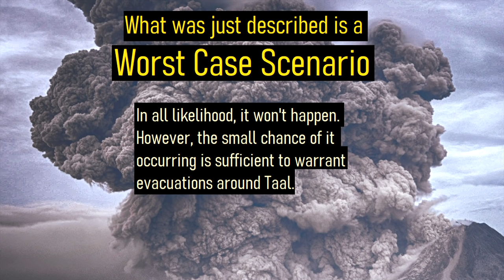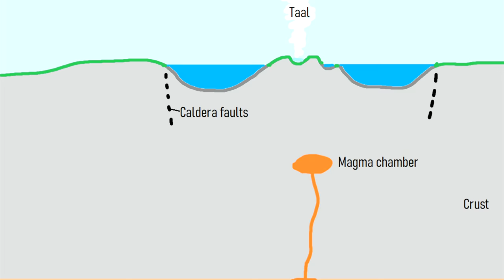Taal Volcano Eruption Update; New Explosive Eruption, Evacuations Ordered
On March 26th, 2022 the Taal volcano unexpectedly produced a powerful explosive eruption. Unlike prior events over the last 18 months, this eruption was long and consisted of abundant pyroclastic flows, ash ejection, and explosions. This eruption lasted for 114 minutes until it temporarily stopped. Now, recommended evacuations are underway as there is a risk that a far more powerful explosion could occur, risking the safety of residents on the western side of Taal's caldera lake. This video will cover what might happen next, and state the series of events which led to this explosive eruption.

Social media link(s) of a scientific organization which can provide more up to date information:

Special Thanks for providing the livestream footage used in this video: Taal Meditation & Madam Rutsa

Thumbnail Photo Credit: Phivolcs

0:00 Taal Erupts
1:07 A Phreatomagmatic Eruption
1:30 Evacuations Recommended
2:05 A Worst Case Scenario
2:44 Sulfur Dioxide Emissions
3:50 Conclusion